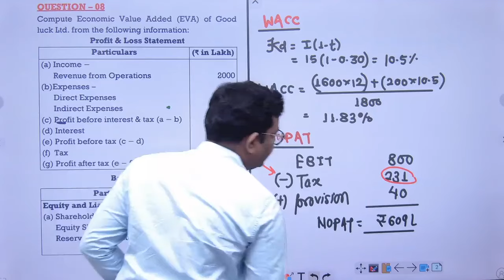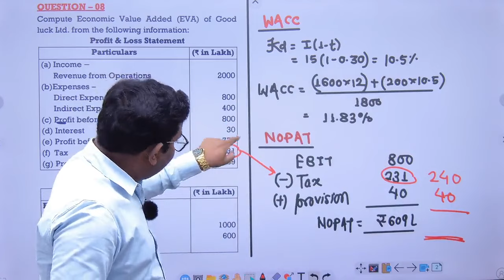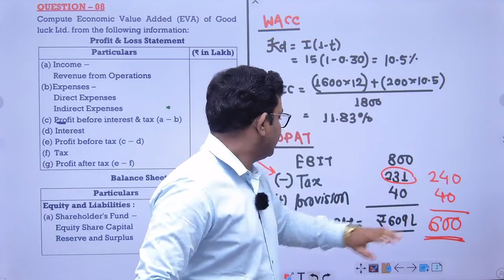Business Valuation EVA Question